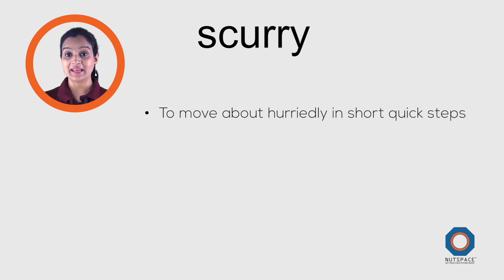Meaning of Scurry